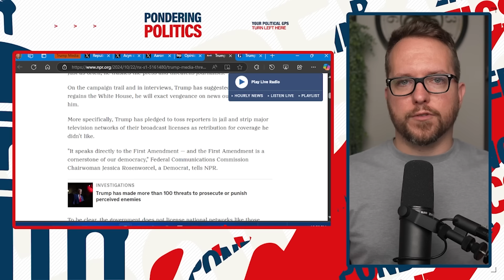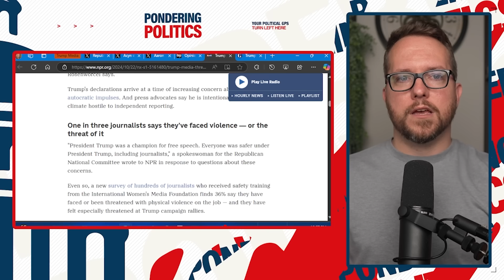BREAKING: Trump Cheers SHOOTERS KILLING REPORTERS at Rally?!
Donald Trump says he "wouldn't mind" if a would-be assassin shot through "fake news" reporters at a rally.